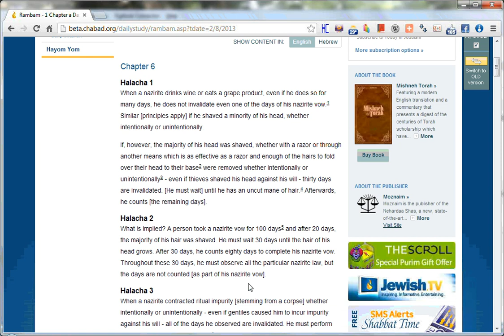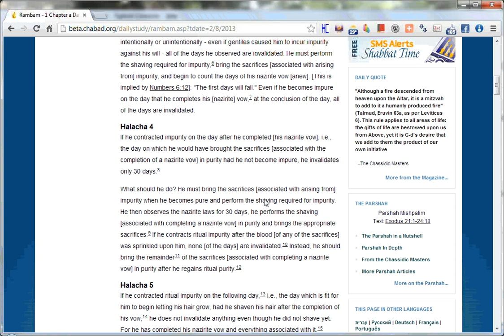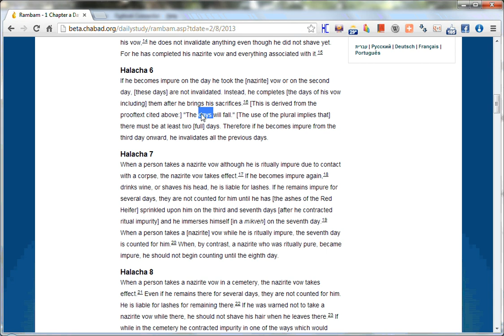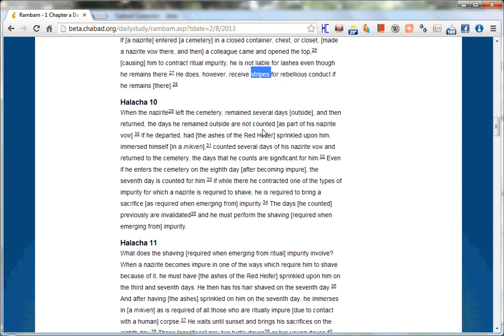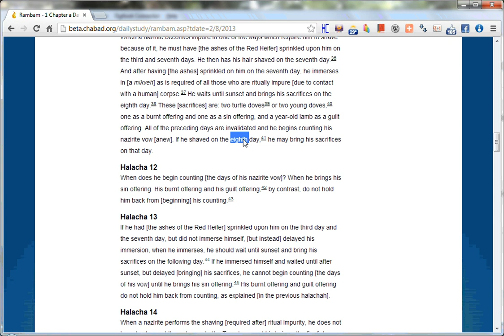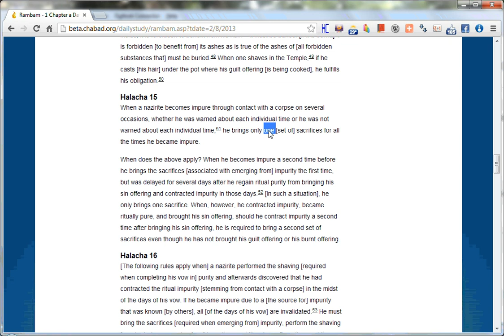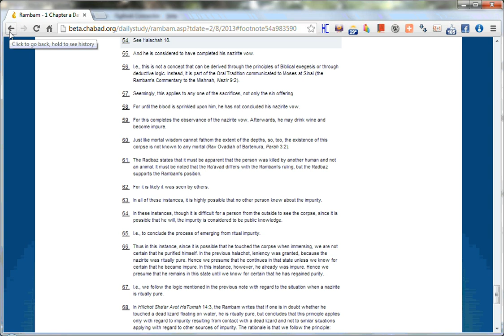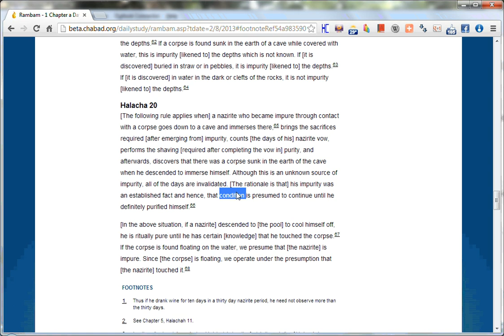Rambam Nezirut Chapter 6 - Mishne Torah - 1 Chapter a Day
Rambam